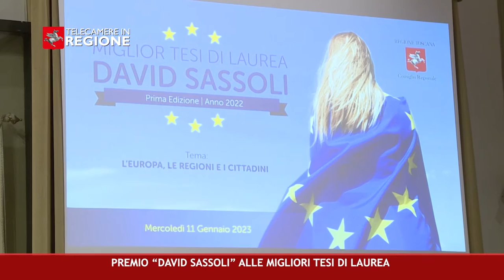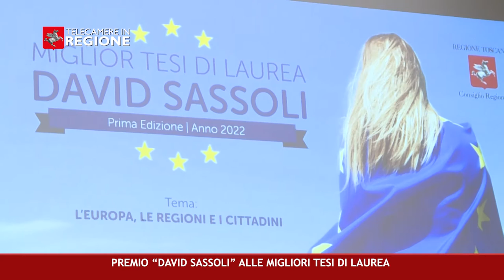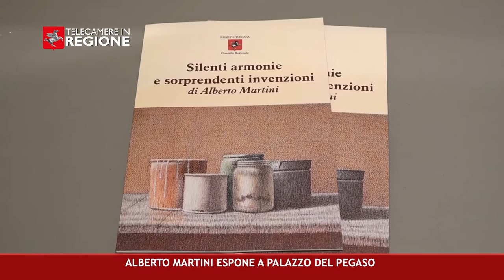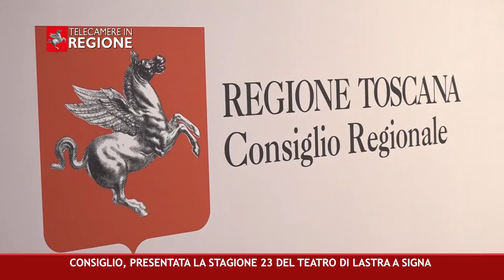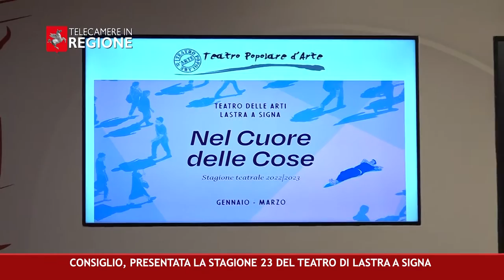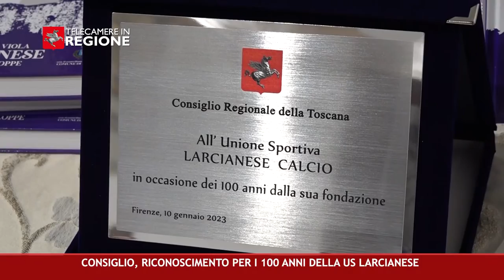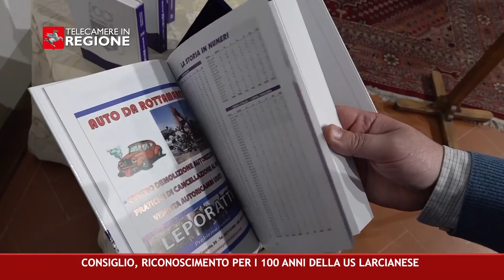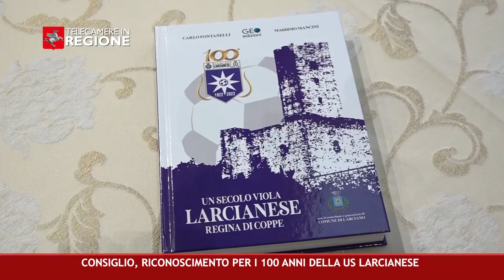CANALE 50 P 01 13 01 2023